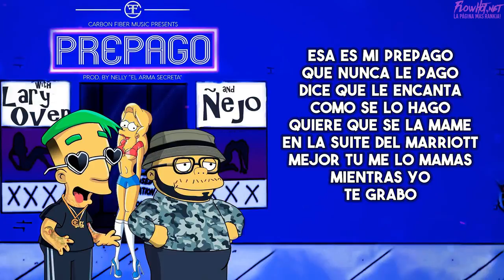Prepago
Lari over. Ñejo